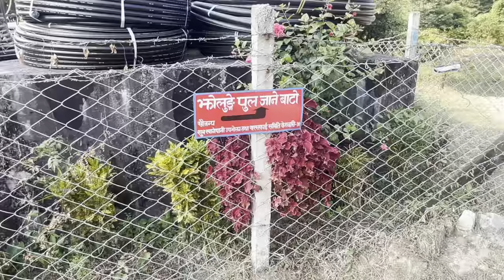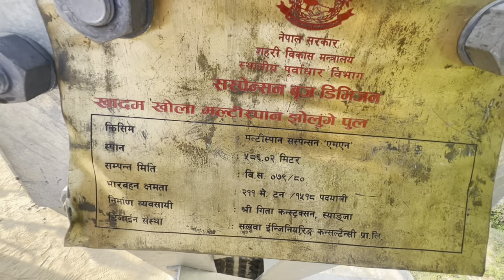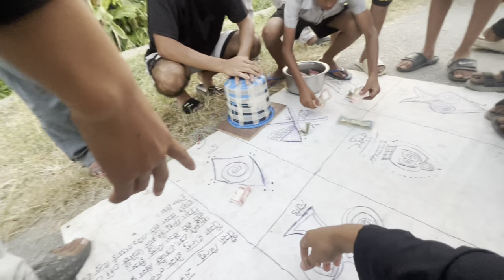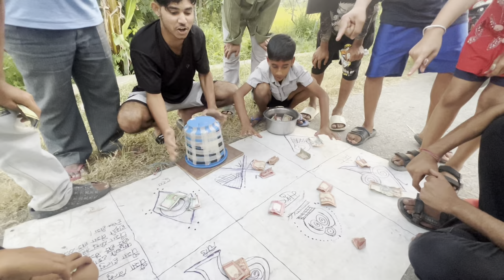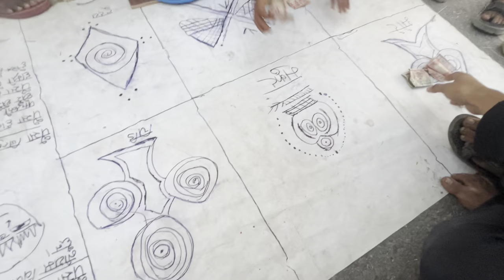Longest suspension bridge of koshi province // kerabari morang // Dice mah haryo😔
If you guys are in eastern Nepal than please do visit kerabari morang suspension bridge which is the longest suspension bridge in koshi province.